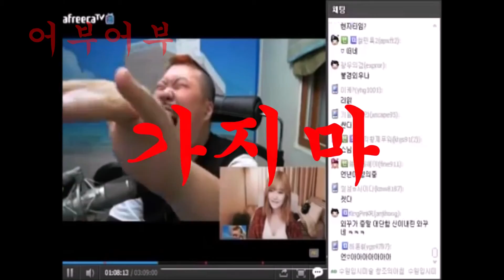"정면으로 파도와 바람을 컨트롤 할 능력이 있는가?"